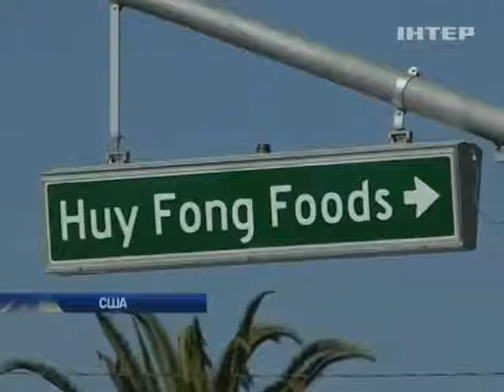Жители американского городка будут судиться с фабри...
Жители американского городка будут судиться с фабрикой, где производят соусы чили - Новости. День - Интер - 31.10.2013

Residents of American town will sue the factory, which produces sauces Chile - news. Day - inter - 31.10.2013